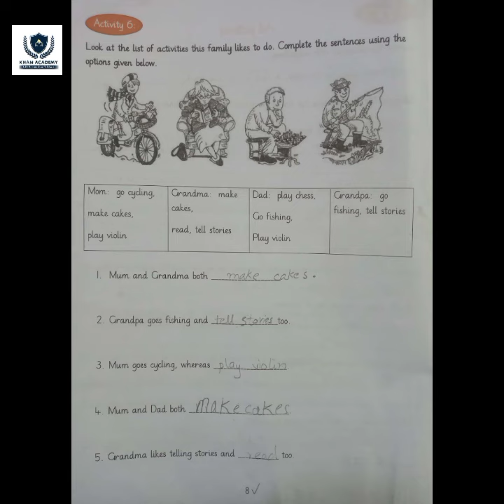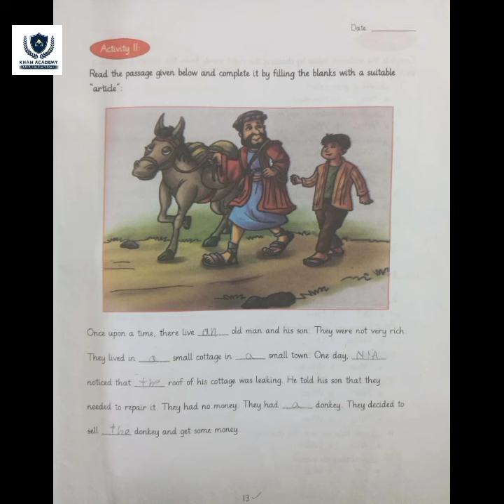Class 3 Summer Pack | English | Allied